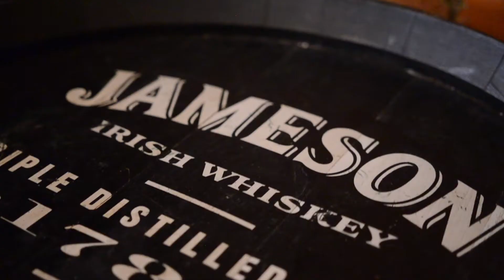Whiskey Tasting at The Whiskey Jar - Northern Quarter, Manchester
Whiskey Jar's Tasting Sessions offer an in-depth look at production techniques and regional differences, and allows for any questions throughout. They cover a range of whiskeys from all over the world, usually entailing 4 different drinks that are picked on the day.